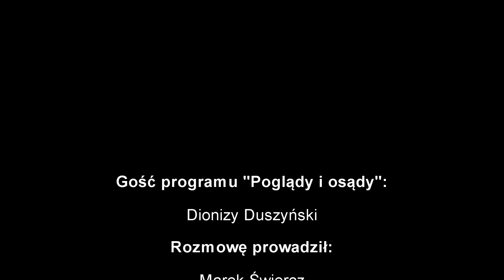Dionizy Duszyński "Poglądy i osądy" (16.11.17)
- Chcemy stworzyć w miejsce dzikich wyrobisk pożwirowych w Siołkowicach Małych kąpielisko z prawdziwego zdarzenia, z plażami, zapleczem socjalnym i kempingowym oraz podestami dla wędkarzy. Mamy ich w gminie 800, do tego dochodzą wędkarze z Dolnego Śląska, którzy do nas przyjeżdżają - mówił w "Poglądach i osądach" wójt Popielowa Dionizy Duszyński. Wsparcie z programy "Rybactwo i morze" to część montażu finansowego - cały projekt, zaplanowany na trzy lata, ma kosztować około 1,8 mln zł.